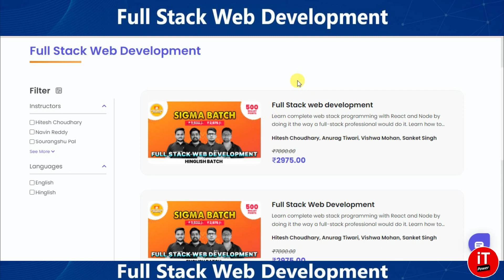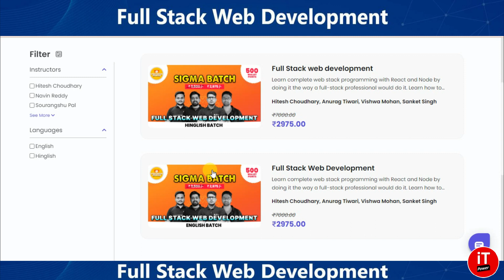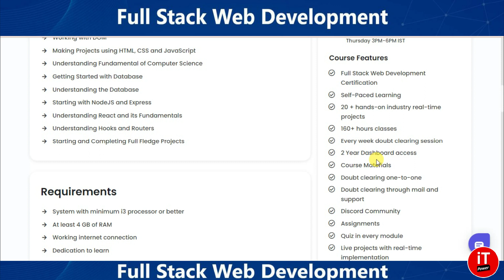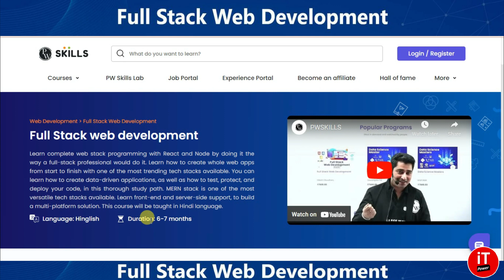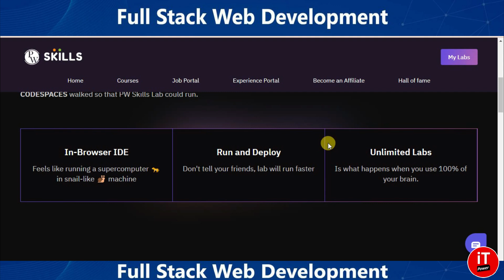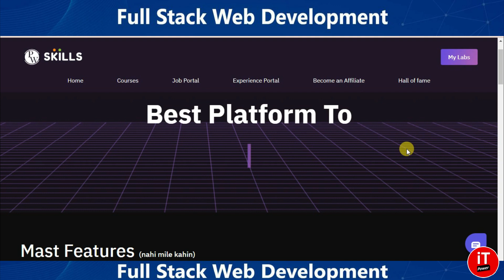PW Web Development Course Review 😲| Physics Wallah Full Stack Web Development Course | Full Details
PW Web Development Course Review | Physics Wallah Full Stack Web Development Course | Full Details. Welcome to my comprehensive review of the Physics Wallah course! In this video, I'll be sharing my honest thoughts and insights on the PW Skills Full Stack Web Development course. If you're considering enrolling in this course, you've come to the right place. I'll discuss the course content, and teaching style, and provide valuable information to help you make an informed decision. Join me as I dive deep into the pros and cons of the Physics Wallah course and share my personal experience. Whether you're a beginner or an experienced developer looking to enhance your skills, this review will give you a clear understanding of what to expect from the PW Skills Full Stack Web Development course. Let's get started!"